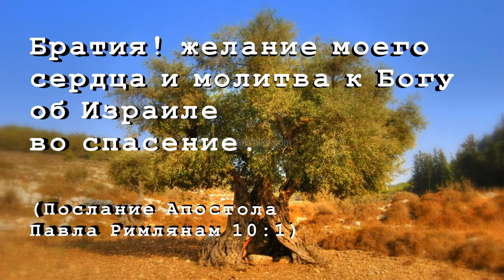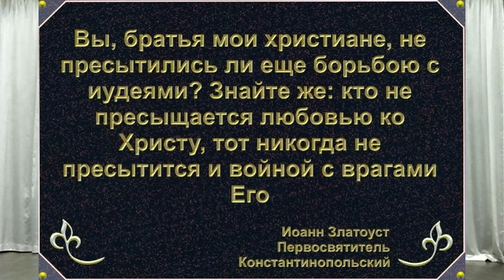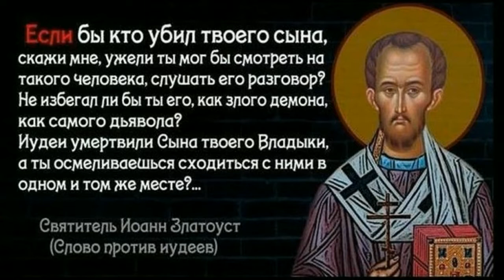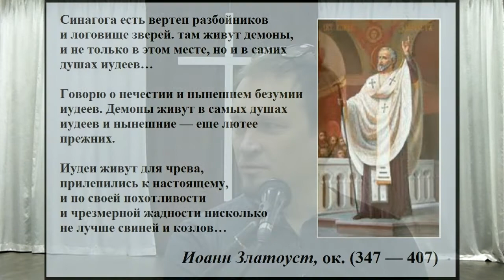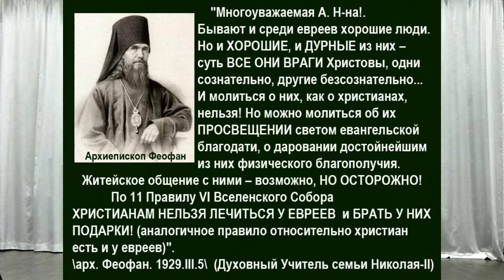Причины и следствия, или история великого отчуждения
Прошу никого из моих братьев и сестер, Христиан, не обижаться на меня, а вместо этого начать сетовать и обижаться на историю и Отцов Церкви., а лучше каяться и отрекаться, творя плоды, достойные этого покаяния.
Мы имеем во взаимоотношениях с еврейским народом то, что имеем, - отчуждение и неприятие. И поэтому, ради спасения Израиля (Послание Римлянам Апостола Павла 10:1) и нашего спасения и благословения, мы здесь приоткрываем прошлое, за которое так цепко держатся его последователи сегодня.

Иисус Христос (Евангелие от Матфея 12:33) призывает своих оппонентов признать дерево и его плод либо добрыми, либо худыми. Нельзя никак обосновать исторический и сегодняшний антисемитизм в богословии, потому что тогда придется закрыть глаза на продолжающуюся любовь Иисуса Христа и Его Апостолов к евреям, потому что и Христос, и вся первая Церковь были одни лишь евреи!
Поэтому следует признать всё богословие Отцов Церкви, замеченных в антисемитизме, как худое дерево с дурными плодами, потому что иного критерия не оставил нам Христос.

Не верите, что антисемитизм посеян Отцами Церкви и живо практикуется и преподается сегодня в крупнейших церквах, богословских учебных заведениях и в онлайн-пространстве?
Смотрите сами - это всего один из моря примеров:
Краткий обзор отношений православия и иудаизма - читать, скачать - священник Георгий Максимов @MIUI

Антисемитизма можно было бы ожидать откуда угодно, но только не от Церкви и ее духовных наставников и учителей, не так ли?

Я уверен, что, приди Иисус сейчас, получил бы от всех религиозников то же, что случилось 2 тысячи лет назад. Поэтому я не боюсь того, что может быть сказано мне в ответ, я в хорошей компании. А в какой компании вы?

В соответствии с п. 8 Статьи 8, п.3 статьи 17, п.1 статьи 24.1. Федерального закона от 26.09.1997 N 125-ФЗ
доводится до сведения всех заинтересованных лиц, что в настоящее время

ОСУЩЕСТВЛЯЕТСЯ ДЕЯТЕЛЬНОСТЬ
Местной религиозной организацией Евангельских Христиан Церковью
"ЧАСОВНЯ НА ГОЛГОФЕ" г.Сочи
Адрес: 354000, г.Сочи, ул.Труда, д.15,кв.26
Свидетельство о государственной регистрации религиозной организации от "27" июля 2000 г. № 684
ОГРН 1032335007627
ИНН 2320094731